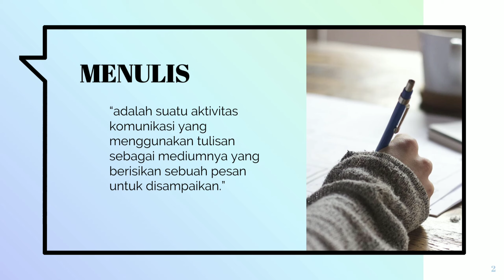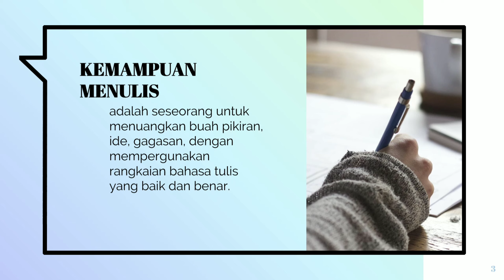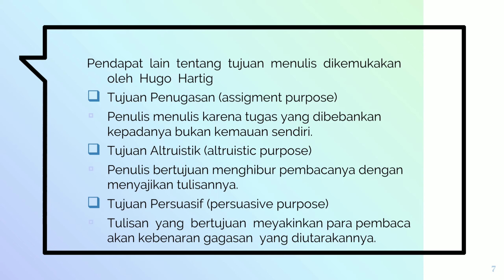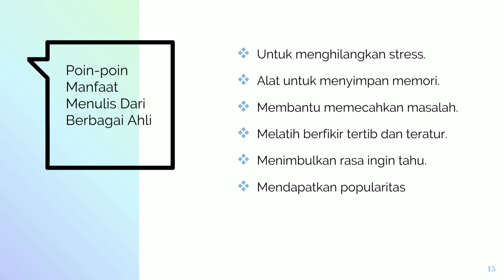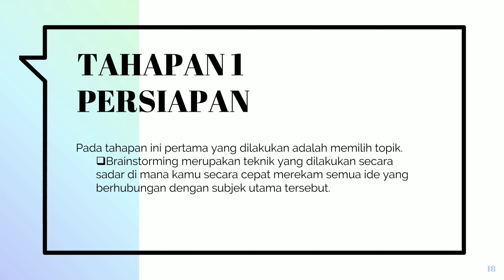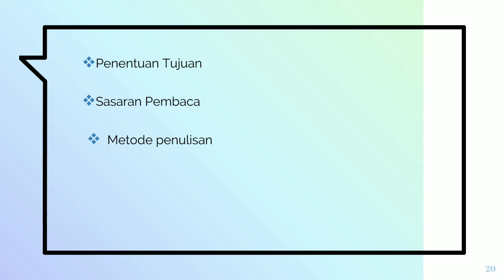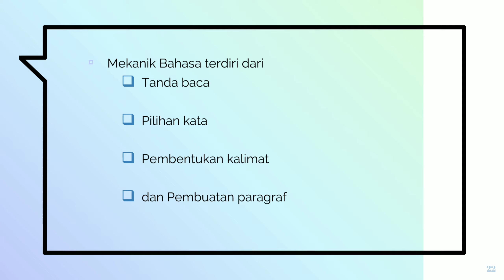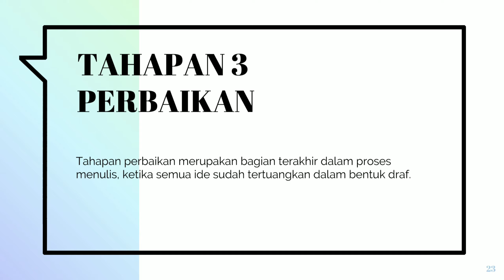Pelatihan Menulis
Saya Aulia Hana membagikan sebuah video microteaching mengenai kepelatihan menulis.

Menulis adalah sebuah cara berkomunikasi melalui tulisan sebagai alat dan medianya. Sedangkan kemampuan menulis merupakan seseorang yang mampu menuangkan ide dan pikirannya dengan mempergunakan rangkaian bahasa tulis yang baik dan benar.
Mengapa kita perlu menulis? Karena sebenarnya terdapat manfaat positif didalamnya seperti bahwa menulis bisa membuat anda lebih awet muda dan membantu anda untuk tetap berpikir.
Soal teknis dalam menulis terdapat 3 tahap yaitu persiapan, penulisan dan tahapan perbaikan...